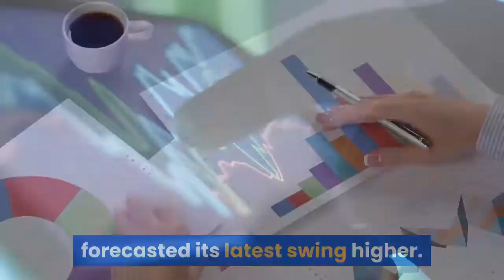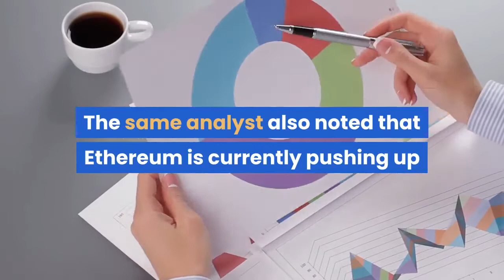Here’s the Crucial Level That Could Spark an Ethereum Rally to $1000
Ethereum is currently in the process of consolidating following its immense uptrend seen throughout the past couple of days. The cryptocurrency is showing some signs of strength as it trades within the $270 region. It is a strong possibility that the two assets will remain closely correlated in the days and weeks ahead, which means that ETH may not be able to push any higher until Bitcoin can shatter the massive resistance it faces within the upper-$9,000 region. One analyst is also noting that Ethereum is currently pushing up against a substantial resistance level as well. The historical significance of this level makes it imperative that buyers push through it. A clean break above it could be enough to send it surging up towards $1,000 – according to one analyst who forecasted its latest swing higher. At the time of writing, Ethereum is trading down marginally at its current price of $275. This is around where it has been trading at in the time following its rejection at $280 that was seen yesterday. It now appears that the digital asset could be poised to see further upside in the days and weeks ahead, as its latest rally allowed it to smash multiple key resistance levels. This movement has also allowed ETH to form what one analyst is describing as the “most bullish HTF candle” that it has formed over the past two years. If it can hold above this level as its weekly close fast approaches, then it may be able to launch up towards $500. Because weekends tend to be quiet for ETH and the aggregated crypto market, there’s a strong chance that it will be able to close its weekly candle around its current price level. The same analyst also noted that Ethereum is currently pushing up against the top of a long-held trading range. Because the resistance here is quite intense, a break above this level could place ETH firmly in the throes of a full-fledged bull market. He even notes it could lead it as high as $1,000. Because its potential parabolic rally rests on its reaction to this one crucial resistance region between $270 and $300, how it closes this weekly candle will be critical for understanding Ethereum’s mid-term outlook.